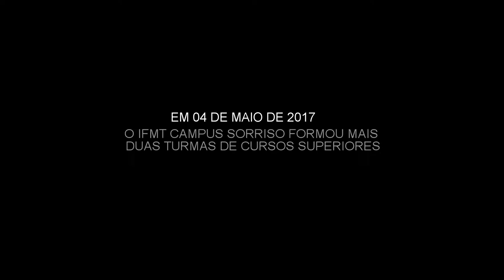Colação de Grau TGA e TPG - IFMT Campus Sorriso (04 de maio de 2017)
Cerimônia de colação de grau dos cursos superiores de Tecnologia em Gestão Ambiental e de Tecnologia em Produção de Grãos do Instituto Federal de Educação, Ciência e Tecnologia de Mato Grosso (IFMT) Campus Sorriso.

Imagens e Edição:
Dieison Guisolfi/Ascom IFMT